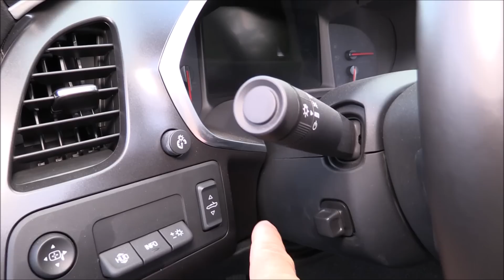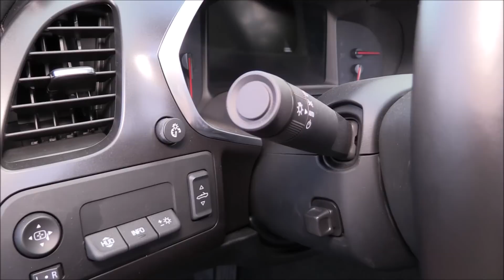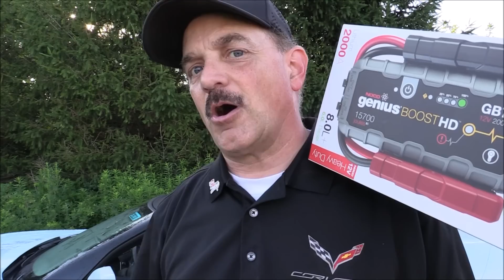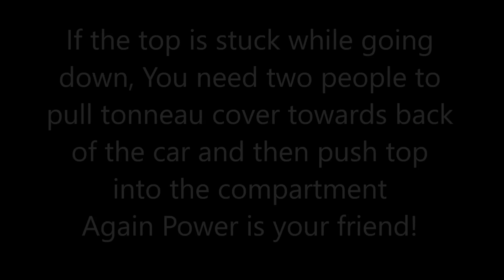WHAT TO DO IF A C7 CORVETTE CONVERTIBLE TOP WILL NOT OPERATE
Today’s upload ; We talk about the issue if your C7 Convertible Top will not go back up, what do you do and some tips on how to have fun at the shows with your convertible top

9000 East Broad St SW
Pataskala, Ohio 43062 Work